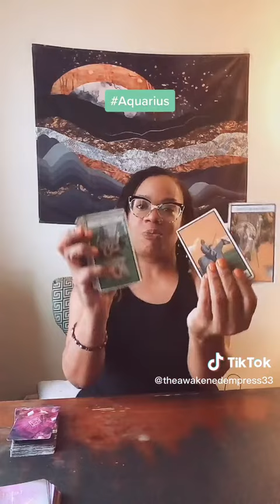Aquarius What you need to know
Pisces High Priestess at your service to perform all your Divination requests as listed below:

Stay with me as I Grow, Manifest and Explore my Spiritual Awakening!!

The Awakened Empress 33